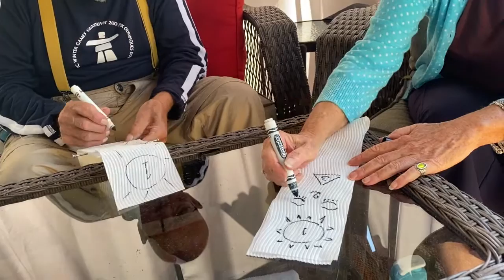1 Hour Integrated Outdoor Workout Routine with Weights for Better Health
Gentle Strength Workouts with Bob (Brain Back Heart) emphasizes the Body Brain connection.

 As a senior myself, I know how much attention I need to pay to the health of my brain, my heart, and my back.

Enjoy the Brain Gym workout!
Enjoy the Weight routing with 2 different sizes.
Enjoy the latest in a Tabata aerobic 20 second with a 2 minute rest.
Train your brain with the 10 memory pegs.

Of all the back exercises that we presented, pay close attention to Pointer Dog and the Pancake.
Practise the Nerve Flossing exercise for your low back every day.
Always stretch your serratus anterior and posterior so if Covid gets inside you, you will be able to conquer it with those deep diaphragm breaths!

Brain Gym Warm UP 0:32
Weights 12:42
Tabata Aerobics 21:38
Train Your Brain with Memory Pegs 29:20
Pointer Dog 42:18
Pancake 55:46
Nerve Floss your low back 1:00:17
Stretch those serratus 1:05:18
Find out how to exercise with toilet paper in the Drink UP 1:06:30